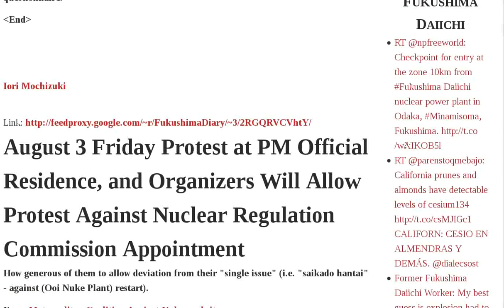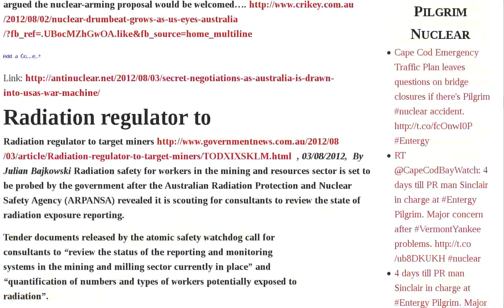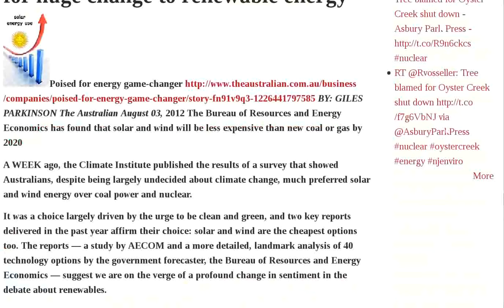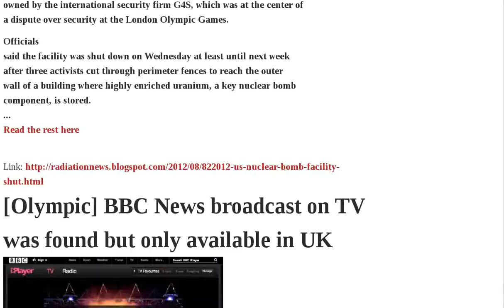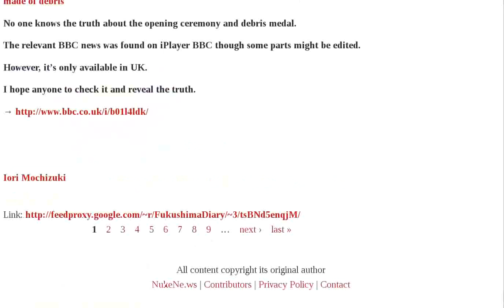Fukushima Australia Solar Radiation You Protest South Electricity Plant Wind River 2012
Fukushima worker "If you have heatstroke in Fukushima plant, you'll be fired" | August 3 Friday Protest at PM Official Residence, and Organizers Will Allow Protest Against Nuclear Regulation Commission Appointment | Georgia Power Being Sued for Non-Payment by Vogtle Contractors | Photographer: After seeing conditions in Fukushima, it feels like Hiroshima is happening again -Japan Times | Ivan Penn: Costs at Crystal River Continue to Rise | Unions, Public Health Association, Environment Centre call on Alice Springs Council to oppose Muckaty nuclear waste dump plan | Secret negotiations as Australia is drawn into USA's war machine | Radiation regulator to | Physical and psychological harm to children from Fukushima radiation | Port Augusta, South Australia, encouraged by government interest in solar thermal energy | 180,000 homes to be powered by Snowtown wind farm, South Australia | Poor rural Indians still had electricity, with decentralised solar power! | Solar energy starred, in India's massive electricity blackout | Reports indicate that Australia is set for huge change to renewable energy | Germany Installs 1 Nuclear Plant Worth Of Wind Energy In First Half Of 2012 | Russia Today News Insinuates Fishing Is Banned on West Coast of the US Because of Radiation Contamination from Fukushima Nuke Accident, and Japanese Freak Out | 165,000 Bq Kg from Fukushima river soil | Ajisai 145 lawyers offered the Metropolitan Police Department to lift the barricade | 8 2 2012 U.S. nuclear bomb facility shut after security breach | Olympic BBC News broadcast on TV was found but only available in Audio